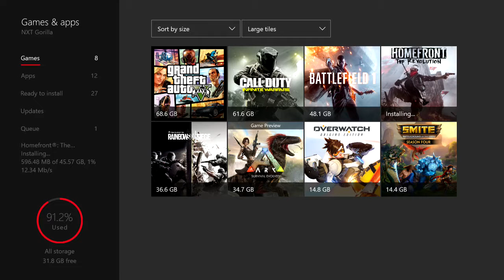what game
what game would u like me to play